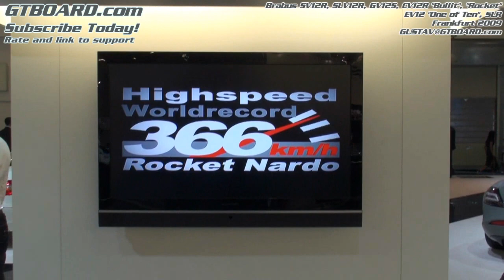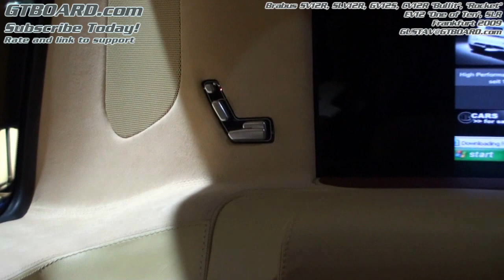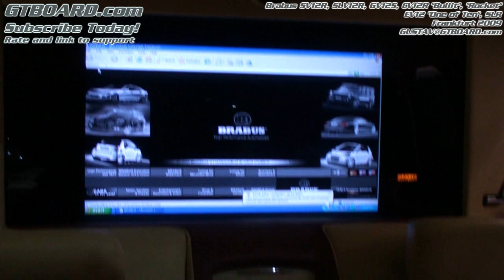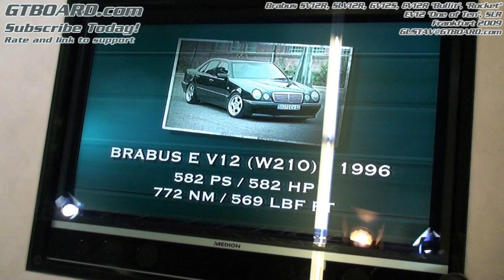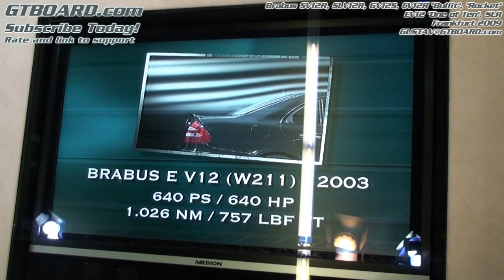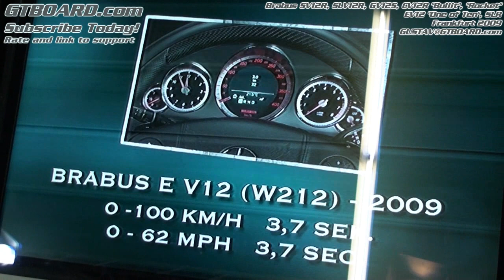HD: Brabus SV12R, EV12 CV12R, GV12S, SV12R, Rocket, ML63 BiTurbo and more